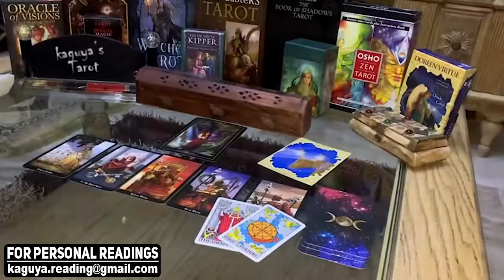GEMINI You have to take action, January 2022 Love Tarot Reading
Gemini
Gemini 2022
Gemini today
Gemini January